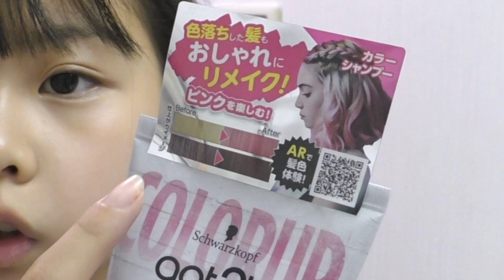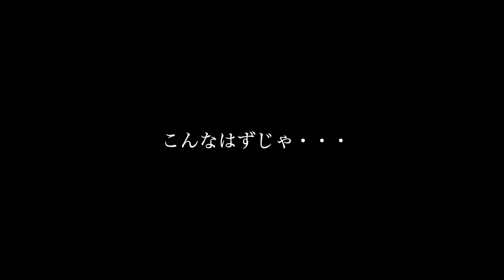【髪色チェンジ】夏休みもあと少し💦もう一度染めたい！何色になるでしょう😅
初めてのインナーカラーの様子はこちら！

色々な意見はあると思いますが、夏休み限定でインナーカラー入れてみました！
でもすぐに色が落ちてしまい・・・
少しの間だけ楽しんでます。